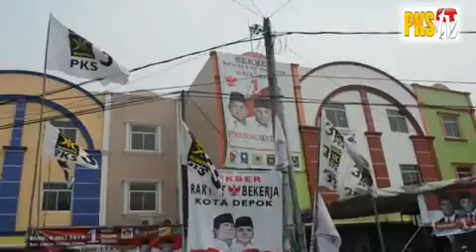Deklarasi pemenangan Prabowo-hatta di kota Depok